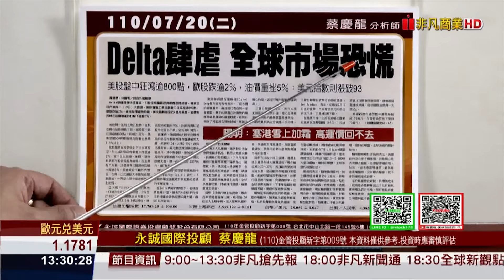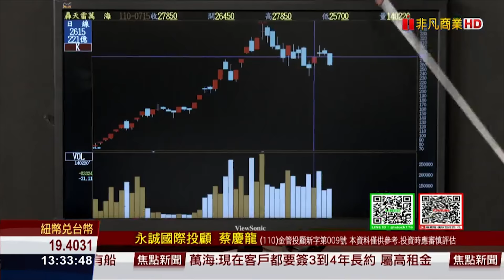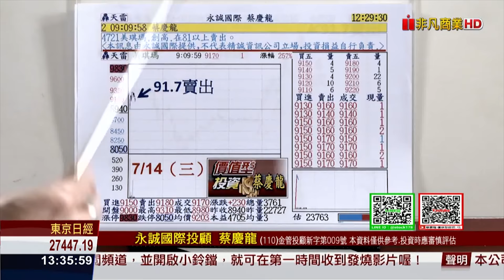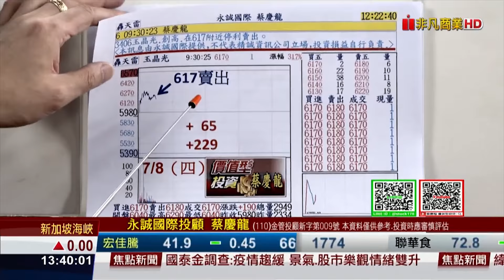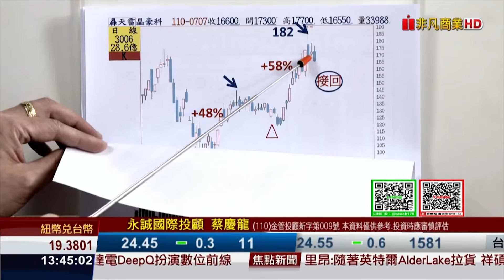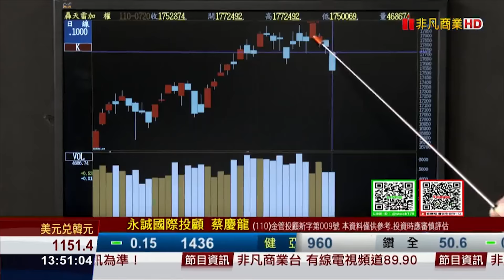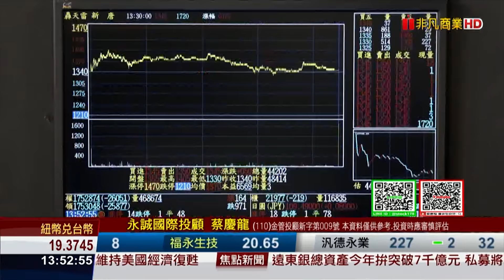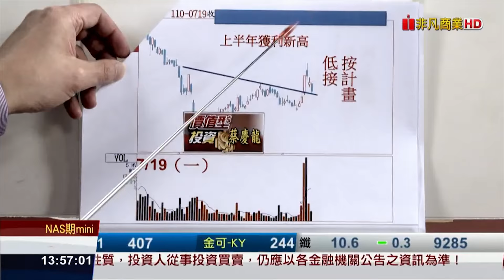【價值型投資】蔡慶龍 分析師 大盤重挫260點 IC設計 新唐 晶豪科 紅的 厲害吧!